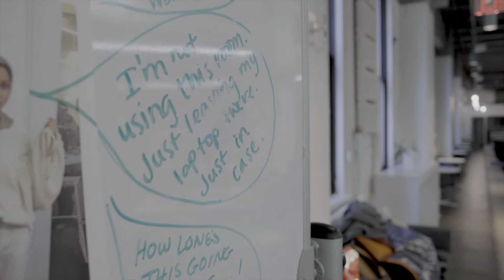'Know what you're good at and double down on it' Career Development with Melanie Elturk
We have a sit down interview with entrepreneur and owner of 'Haute HIjab' Melanie Elturk about her time at University (or college) and how to really capitalise on learning while there to set you up to becoming an entrepreneur yourself.

Be a part of something awesome and join us!